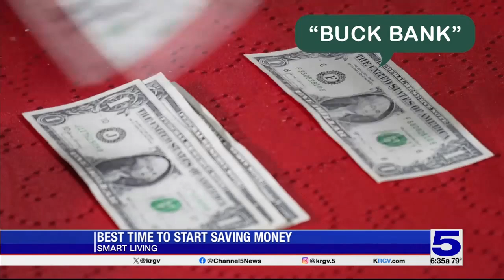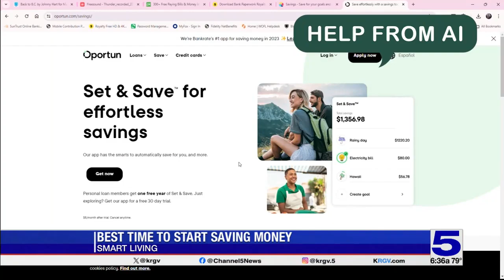Smart Living: Best time to start saving money